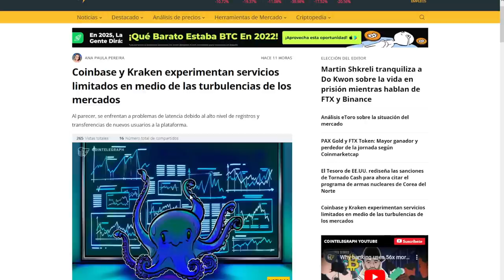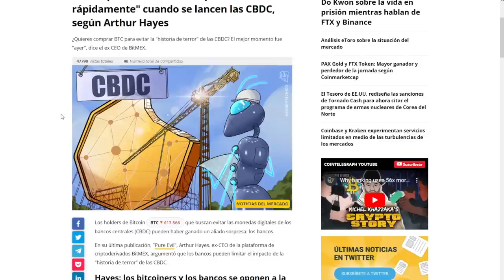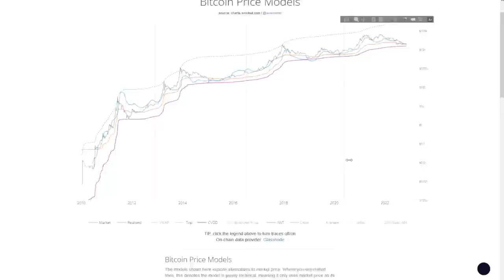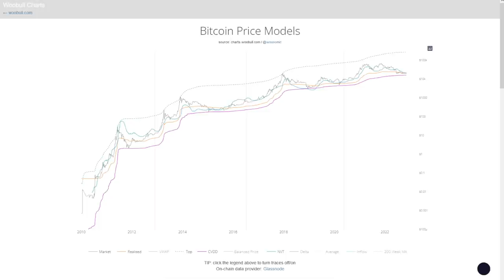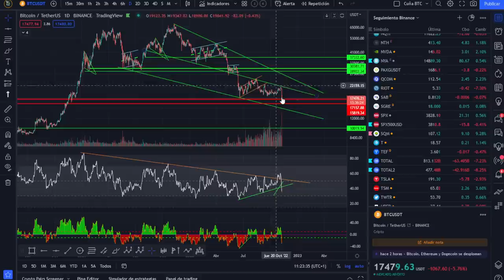🚀 BITCOIN ¡ANÁLISIS MAÑANERO! ¿CISNE NEGRO O PATITO FEO?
🚀 BITCOIN💵💵💵 ¡LA MEJOR INVERSIÓN DE LA DÉCADA! 💵💵💵🚀 BITCOIN ¡ANÁLISIS MAÑANERO! ¿CISNE NEGRO O PATITO FEO?